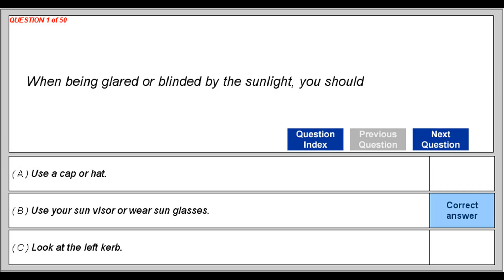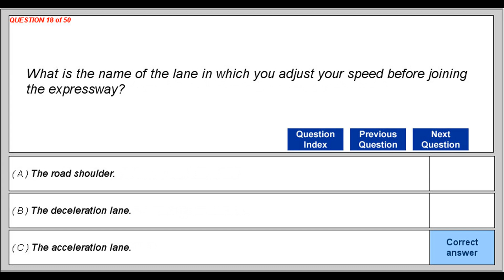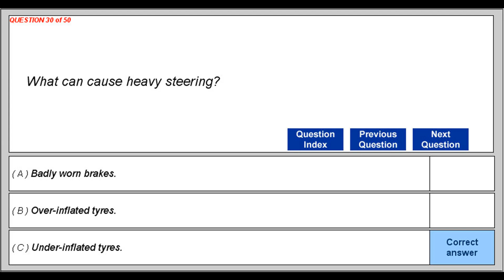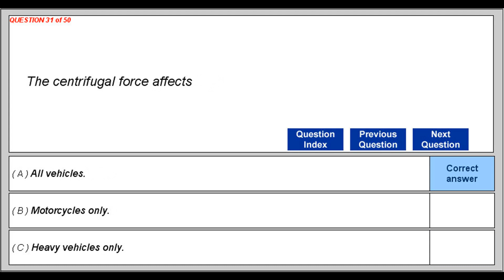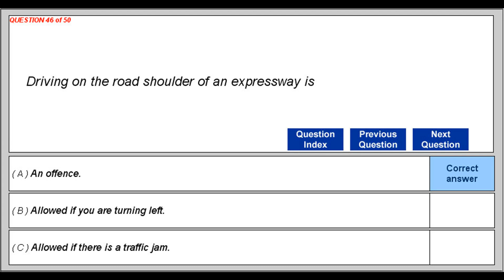The secrets big/famous Final Theory Test Practice Paper 6 FTT never share!